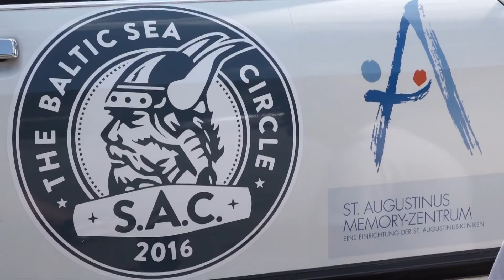Gegen das Vergessen: Kaarster Guido Prass fährt den 7500km Baltic Sea Circle für Erinnerungsppfad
Die Reise gegen das Vergessen.

In der Zeit vom 18. Juni bis 3. Juli fährt ein Kaarster auf der baltischen Route. Guido Prass vom Betreuungsdienst avilius Lebenshilfe startet mit seiner Lebensgefährtin Frederike in Hamburg bei der „Baltic Sea Circle Rallye“.

Mit dieser Aktion möchten die beiden möglichst viele Menschen auf den Erinnerungspfad aufmerksam machen und zum Spenden motivieren.

Zustande gekommen war der Kontakt zum St. Augustinus Memory-Zentrum über das beidseitige Engagement beim Runden Tisch Demenz.

Auf Achse mit einem 38 Jahre alten Ford Granada, der selbst aus dem Vorbesitz eines an Demenz Erkrankten stammt, gehen die Piloten für einen guten Zweck. Symbolisch wird mit der Fahrt ein Spendenaufruf gestartet, der die Gestaltung und Umsetzung des Neusser Erinnerungspfades gegenüber dem St. Augustinus Memory-Zentrum ermöglichen soll.

In 16 Tagen werden die beiden Kaarster als teamavilius auf insgesamt 7.500 Kilometern zehn Länder durchqueren - ohne Navigation und ohne Autobahn.

Kamera Drohne: Patrick Schappert, Grobi.tv
Fotos: Eric Geise
Idee, Kamera, Schnitt, Regie: Harry Flint